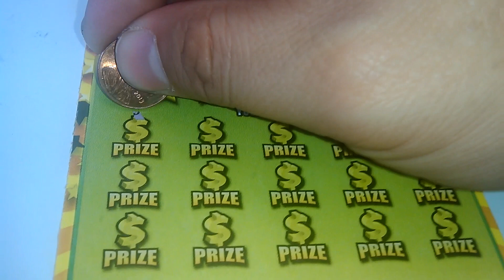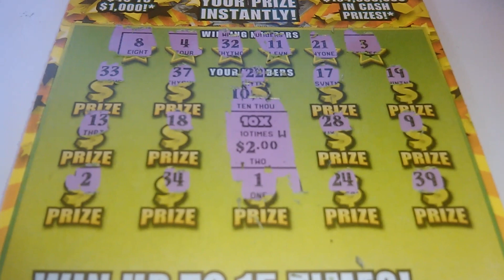Florida lottery scratchoff #2266